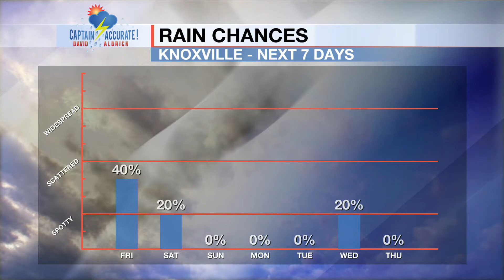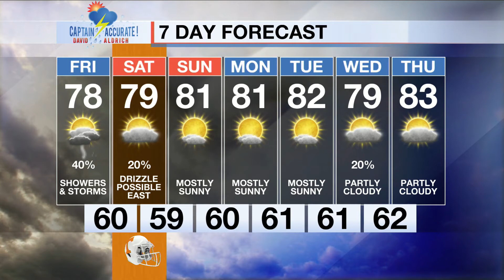Expect more showers & storms tonight with some locally heavy rain.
It is Thursday afternoon, 10/7/2021.
New Data is in. Here's my Updated Forecast.
Get your exclusive Captain Accurate Video Forecast here, plus my 7 Day Forecast

Fox Toyota in Clinton, I-75, Exit 122. "We treat our customers like family." For the best deals on Toyotas, New and Pre-owned, check out